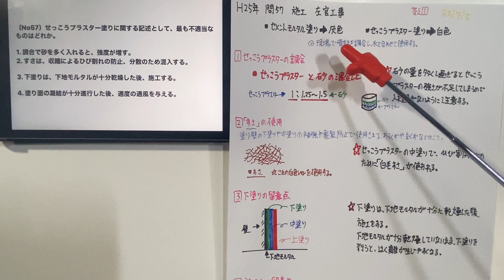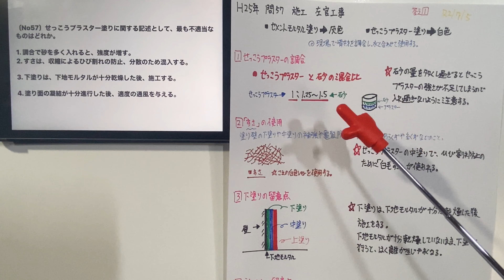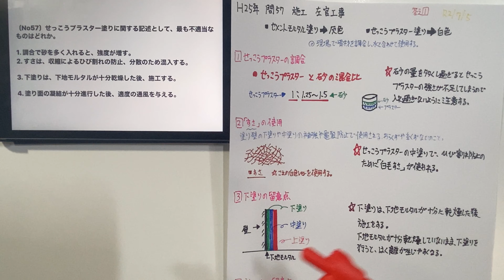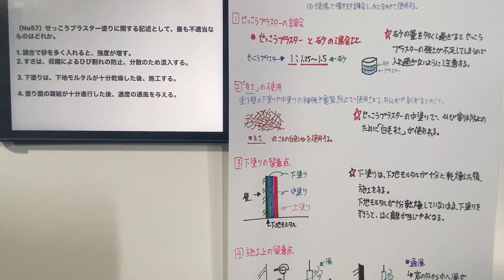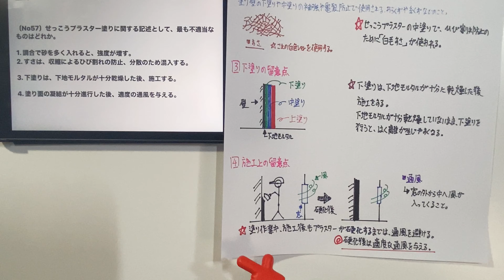【2013年(平成25年) 問57 左官工事/仕上工事 第3章 施工】2級建築施工管理技士 学科 過去問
〔No57〕せっこうプラスター塗りに関する記述として、最も不適当なものはどれか。

1. 調合で砂を多く入れると、強度が増す。
2. すさは、収縮によるひび割れの防止、分散のため混入する。

3. 下塗りは、下地モルタルが十分乾燥した後、施工する。

4. 塗り面の凝結が十分進行した後、適度の通風を与える。